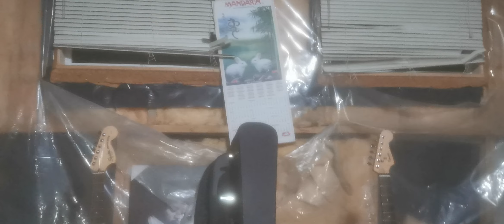Landslide (Fleetwood Mac cover) December 2, 2023